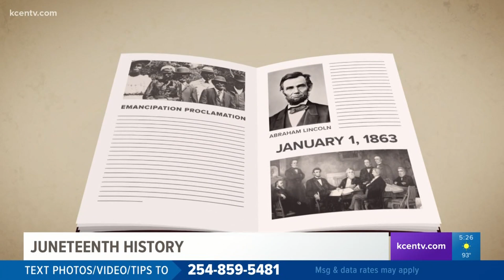The history of Juneteenth explained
Texas was the first state to declare Juneteenth a holiday in 1980 although the date it commemorates goes back many decades.